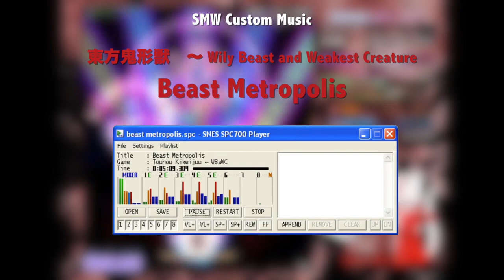[SMW Custom Music] 東方鬼形獣 〜 Wily Beast and Weakest Creature - Beast Metropolis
The solemn stage 5 theme from Wily Beast and Weakest Creature, ported somewhat on a whim given that this song wasn't one of my initial favourites... yet I found it stuck in my head anyway. I definitely took some instrumentation liberties with this song to make it fit within SMW. I'm surprised how well the noise percussion replicates the Groove Agent drums.